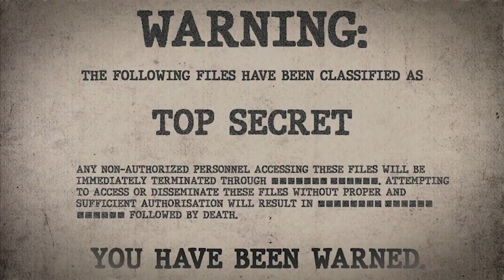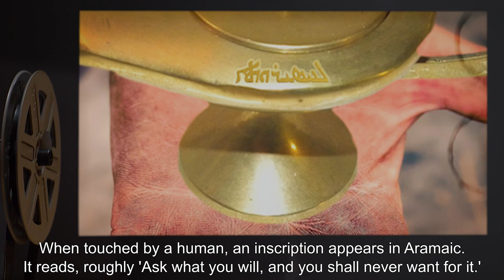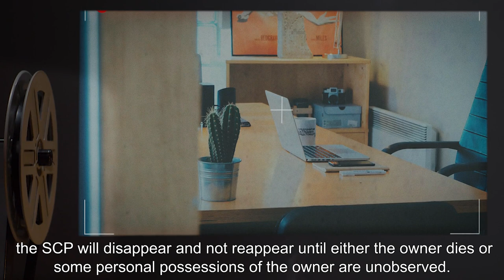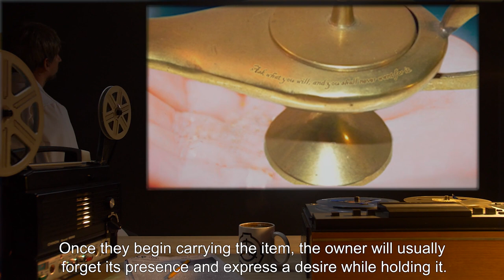SCP-810 | The Never-Want Lamp (SCP Orientation)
Today we will be studying Item number SCP-810: The Never-Want Lamp, Object class: Euclid.

Object appears to be a standard oil lamp dating back some 1-2 thousand years. When touched by a human, an inscription appears in Aramaic. It reads, roughly 'Ask what you will, and you shall never want for it.'

If the holder of the object expresses any of their desires verbally, the SCP will vibrate briefly. The holder must, on some level, genuinely want what they wish for. The holder will, from then on, have no desire for what they wished for. This would appear to include overriding basic instinctual needs. Once a person has been granted a 'wish' by the SCP, it has no effect on them for at least 4 years (longest recorded time between a previously affected person being affected and touching the SCP again).

and released under Creative Commons Sharealike 3.0. Contributor: Random_person